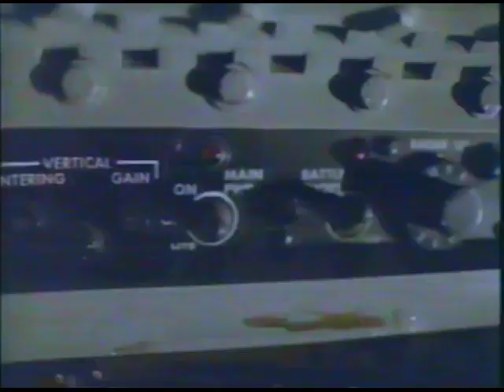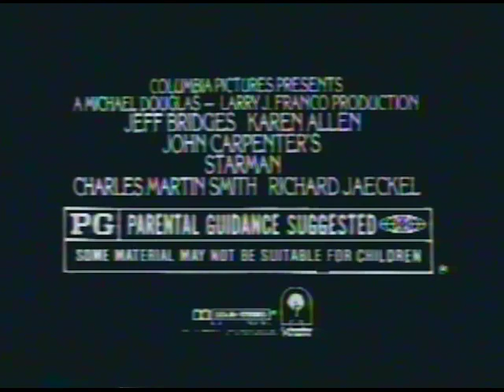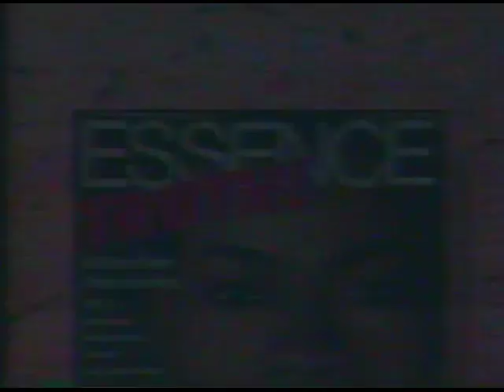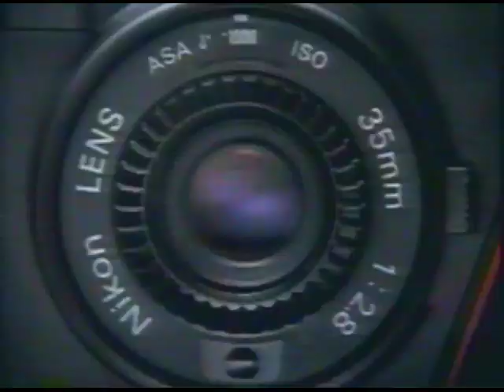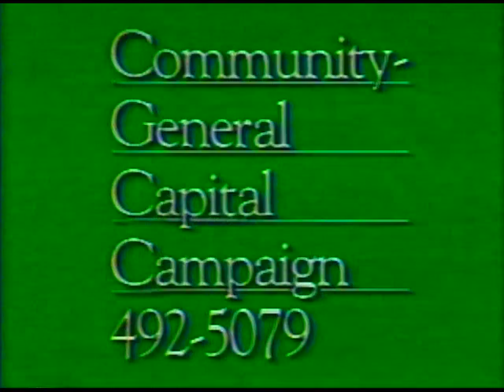80's Commercials Vol. 333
These commercials aired on NBC on December 15th, 1984

1. TV Spot for "Protocol"
2. Kodak
3. Genesee (Their ad campaign seems to revolve around the concept of interviewing random men with mustaches)
4. Navy
5. "Saturday Night Live" Commercial Bumper
6. TV Spot for "Starman"
7. Mars (With Jamie Farr)
8. Ponderosa
9. Genesee Draft Ball
10. Walt's Hobby & Craft
11. USPS PSA
12. "Saturday Night Live" Commercial Bumper
13. NBC Sports Football Promo
14. Andes Creme De Menthe
15. Promo for "Essence"
16. Kodacolor VR200 Film
17. WSTM-TV Commercial Bumper
18. TV Spot for "Dune"
19. Chaps by Ralph Lauren (Captures the spirit of the West but with slightly less genocide!)
20. National Parkinson Foundation PSA (With Dick Clark. That innocuous joke about shaking would definitely not fly today)
21. Promo for "The Jeffersons" (These promos where they just play some short random clip are SO weird and fascinating to me)
22. "Saturday Night Live" Commercial Bumper
23. Nikon One-Touch
24. TV Spot for "Johnny Dangerously" (I really need to watch this)
25. Community General Capital Campaign PSA
26. Promo for "Syracuse Bowls" (Oh man, exciting television!)
27. "Saturday Night Live" Commercial Bumper
28. Berkshire Place Commercial Bumper
29. Promo for "Punky Brewster"